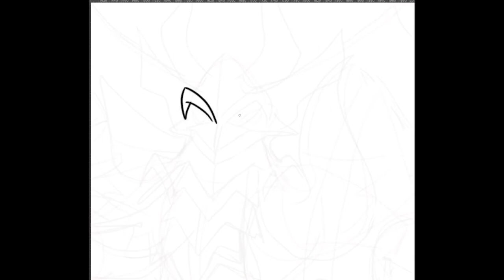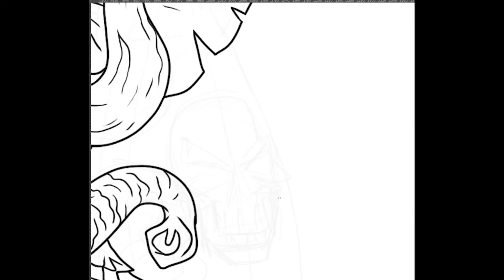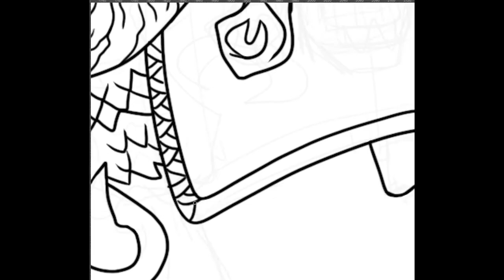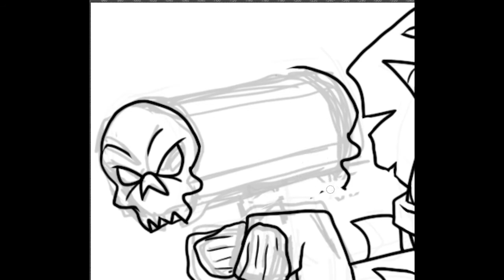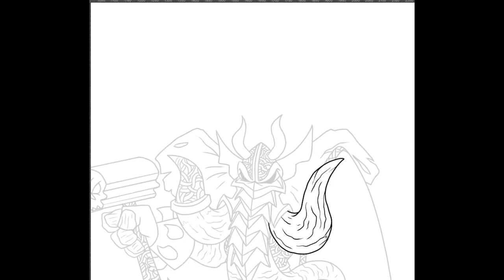Paper Golems 21Jul Rewards Bonus Antipaladin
Paper Golems July 2021
Final Line Art (Bonus Mini): Loxodon Antipaladin

Illustrated with Photoshop on a Cintiq.

For this and all our bespoke Paper Miniatures for Fantasy RPGs, Scatter Terrain, VTT, WIP videos and other bonuses on our whole range, including custom minis- JOIN the community